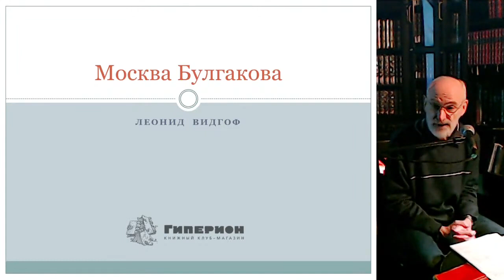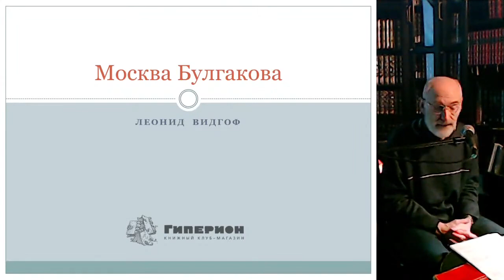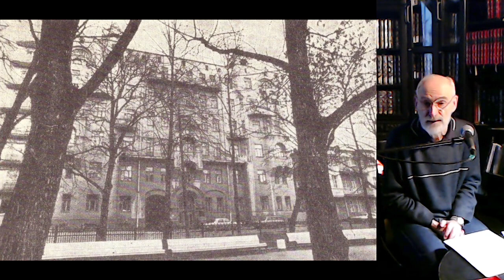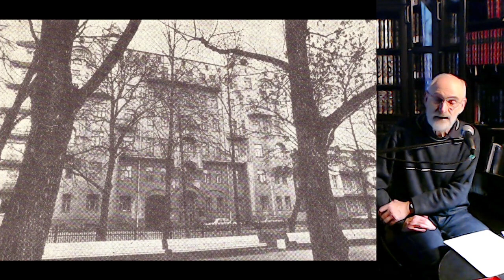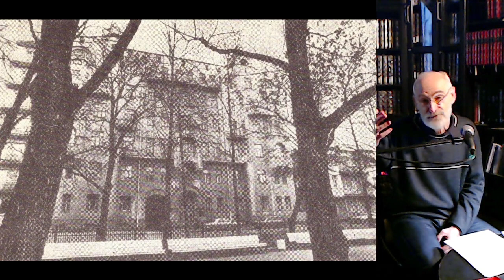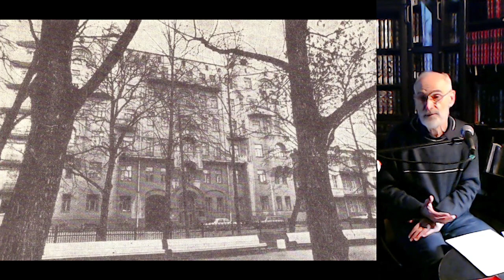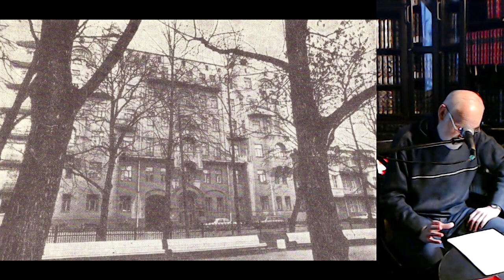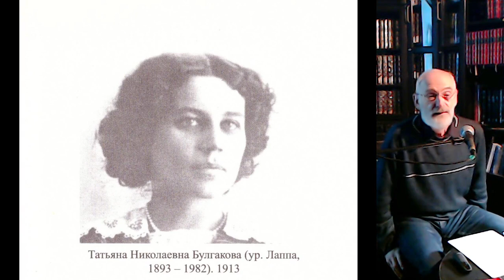Леонид Видгоф "Москва Булгакова" (ч.1). "Гиперион", 12.10.22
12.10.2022. Книжный клуб-магазин "Гиперион. Лекция Леонида Михайловича Видгофа из цикла "Литературная Москва" — "Москва Булгакова" (часть первая).